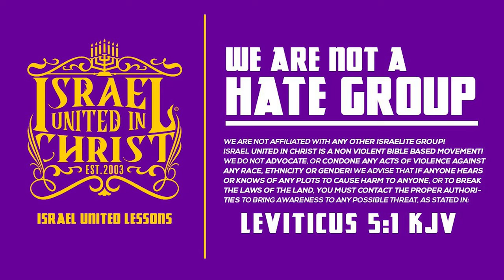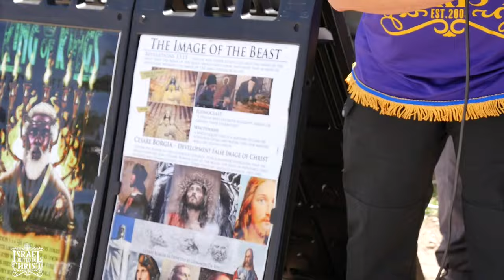JESUS CHRIST: THE REAL GOD OF WAR